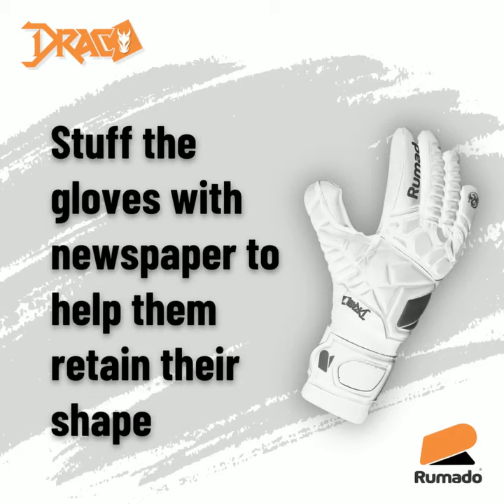How to Clean Goalkeeper Gloves - 5 Pro Tips By Rumado Sports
Need some advice on how to clean your high-end goalkeeper gloves after a long game? Don't worry, all you have to do is comply with the guidelines.